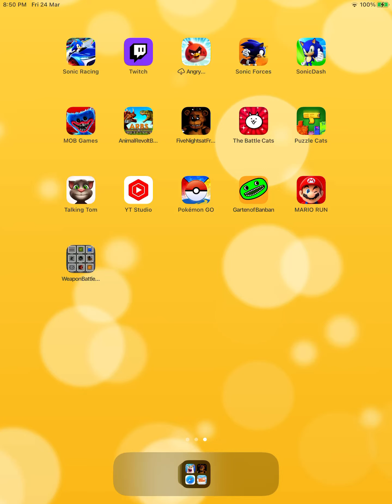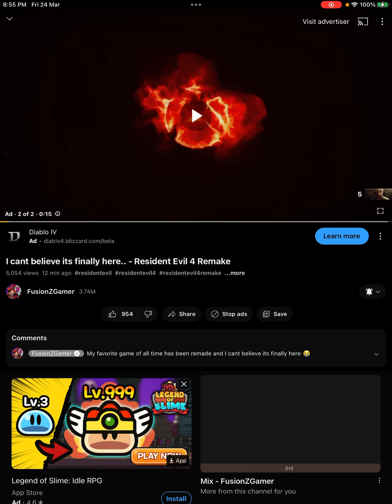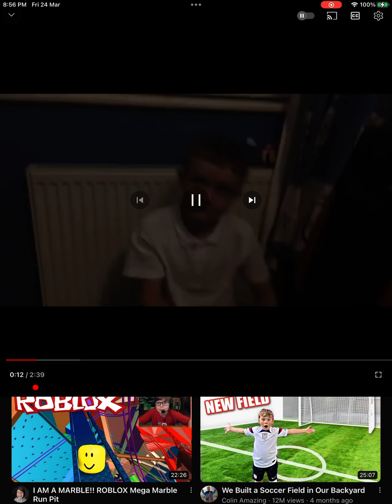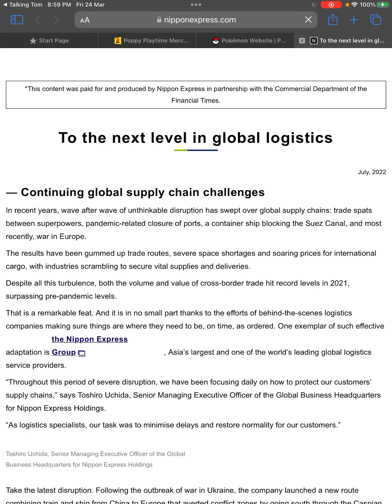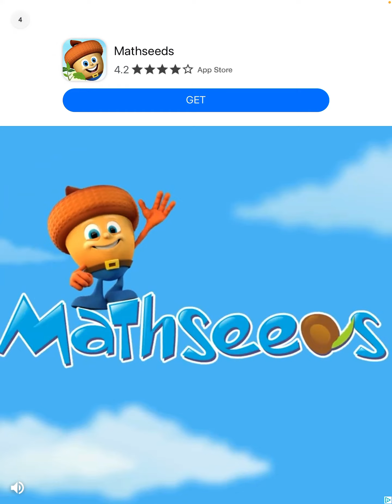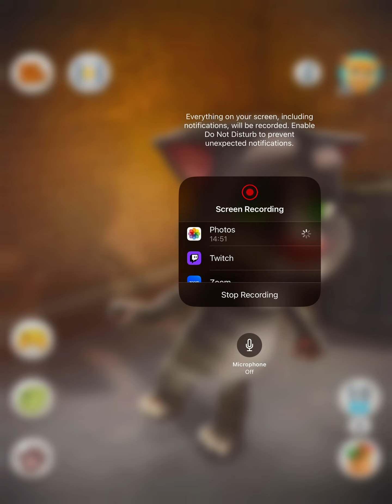Here’s ANOTHER ONE FOR YA (Also I knew it would 15 mins)